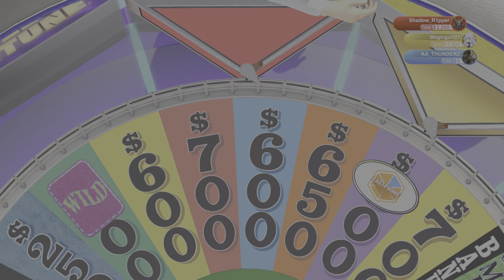Wheel of Fortune This episode